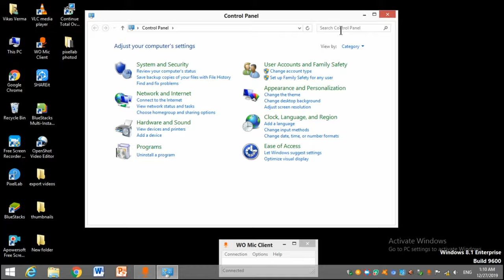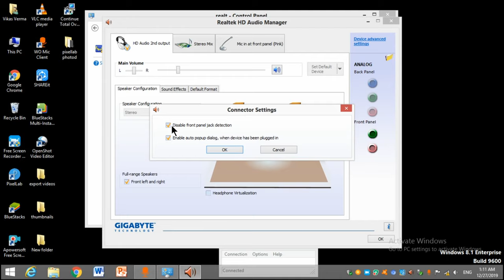Cpu Front Panel Connection | Front Panel Not Working Realtek Hd Audio Manager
Cpu Front Panel Connection
Front Panel Not Working Realtek Hd Audio Manager
Cpu Front Panel Audio Not Working
How To Fix Cpu Front Audio Jack
How To Fix Cpu Front Audio Jack In Hindi
Cpu Front Headphone Jack Not Working
Cpu Front Speaker Jack Not Working
Computer Audio Port Not Working
Mic Problem In Pc
How To Solve Mic Problem In Pc
Why Headphone Not Working In Computer